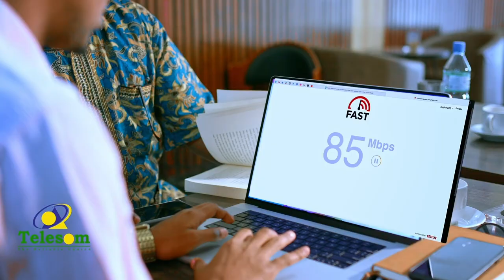Shacabka Burco maxay ka yidhaahdeen warqada Koomishanka Doorashooyinku u gudbiyeen Maxakmadda Sare?